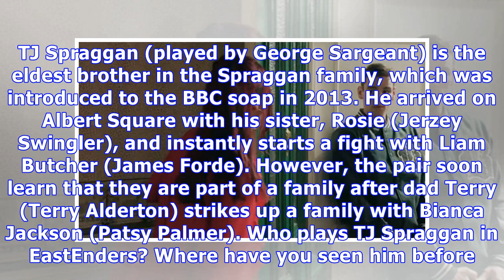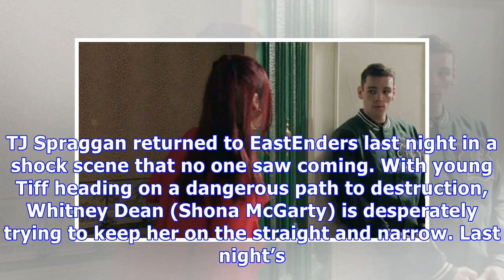EastEnders spoilers: Who is TJ Spraggan? Why is he back? Where have you seen him before?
Who is TJ Spraggan. TJ Spraggan (played by George Sargeant) is the eldest brother in the Spraggan family, which was introduced to the BBC soap in 2013. He arrived on Albert Square with his sister, Ros...